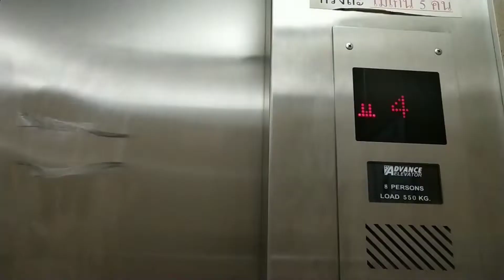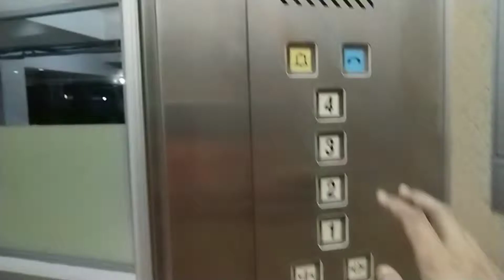บุญดีหมูกระทะ ขอนแก่น ต้องมีบุญแค่ไหนถึงได้กิน!!!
นัดด่วน กินหมูกระทะกับเพื่อนๆ ร้านอย่างไกลลลล ร้านนี้ถ้าเป็นไปได้ จองโต๊ะไว้ก่อนก็จะดี เพราะโต๊ะเต็มเร็วมาก และบางวันของหมดดดด มันอร่อยขนาดนั้นเชียวหรอ ห๊ะ!!!